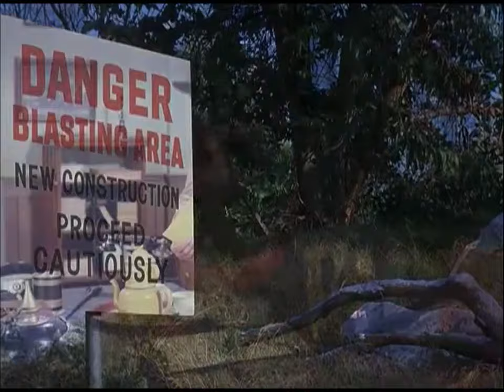Hello , Baby - Fräulein Helga Compilation - Hogan's Heroes